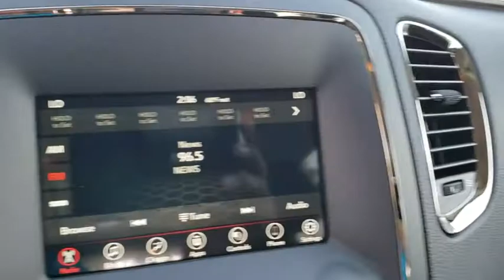2019 Dodge Durango Orlando, Hunter's Creek, Kissimmee, Windermere, Davenport, FL C632448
Vice White New 2019 Dodge Durango available in Orlando, Florida at Central Florida Chrysler. Servicing the Hunter's Creek, Kissimmee, Windermere, and Davenport, FL area

Price does not include tax, title, license, document fees, or dealer installed accessories. =Price includes: $500 - Southeast 2019 Bonus Cash SECKA. Exp. 01/31/2019
ENGINE: 3.6L V6 24V VVT UPG I W/ESS  (STD),TRANSMISSION: 8-SPEED AUTOMATIC (850RE)  (STD),WHEELS: 20 X 8.0 SATIN CARBON - DESIGN 1  (STD),VICE WHITE,BLACK  CLOTH LOW-BACK BUCKET SEATS,QUICK ORDER PACKAGE 2BD GT  -inc: Engine: 3.6L V6 24V VVT UPG I w/ESS  Transmission: 8-Speed Automatic (850RE),Rear Wheel Drive,Power Steering,ABS,4-Wheel Disc Brakes,Brake Assist,Aluminum Wheels,Tires - Front Performance,Tires - Rear Performance,Temporary Spare Tire,Heated Mirrors,Power Mirror(s),Rear Defrost,Privacy Glass,Intermittent Wipers,Variable Speed Intermittent Wipers,Rear Spoiler,Power Door Locks,Fog Lamps,Daytime Running Lights,Automatic Headlights,AM/FM Stereo,Satellite Radio,MP3 Player,Auxiliary Audio Input,Steering Wheel Audio Controls,Bluetooth Connection,Power Driver Seat,Driver Adjustable Lumbar,Pass-Through Rear Seat,Rear Bench Seat,Adjustable Steering Wheel,Trip Computer,Power Windows,3rd Row Seat,Leather Steering Wheel,Keyless Entry,Keyless Start,Remote Trunk Release,Cruise Control,Climate Control,Multi-Zone A/C,Rear A/C,Woodgrain Interior Trim,Cloth Seats,Bucket Seats,Auto-Dimming Rearview Mirror,Driver Vanity Mirror,Passenger Vanity Mirror,Floor Mats,Smart Device Integration,Engine Immobilizer,Traction Control,Stability Control,Front Side Air Bag,Telematics,Rear Parking Aid,Tire Pressure Monitor,Driver Air Bag,Passenger Air Bag,Front Head Air Bag,Rear Head Air Bag,Passenger Air Bag Sensor,Knee Air Bag,Child Safety Locks,Back-Up Camera